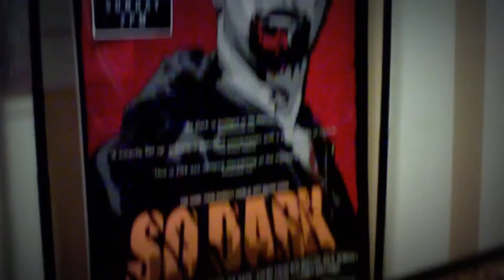Mario in the Morning (2013) @SpookyEmpire Intro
Welcome to MARIO IN THE MORNING! Here we discuss making cool projects on a budget and what kind of movies and shows inspire us!